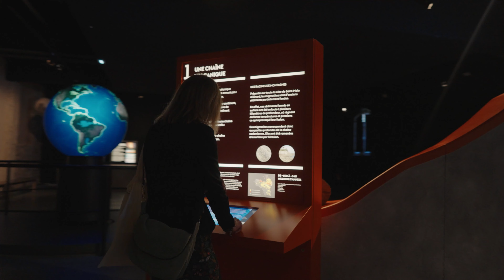🎉 Inauguration de l’Espace des sciences de Morlaix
📅 Le 21 septembre 2024, l’Espace des sciences de Morlaix a été officiellement inauguré lors des Journées Européennes du Patrimoine, un moment fort qui a eu lieu deux mois après son ouverture au public.
✨ Élus, partenaires et entreprises ayant œuvré à la réalisation de ce projet se sont réunis pour célébrer ce nouvel établissement dédié à la curiosité et à la découverte.
🔎 L’Espace des sciences de Morlaix, émanation de l’Espace des sciences aux Champs Libres à Rennes, est installé dans l’ancienne Manufacture des tabacs de la ville (Finistère). Cet équipement de Morlaix Communauté s’engage à diffuser les cultures scientifique, technique et industrielle, en s'appuyant sur le patrimoine exceptionnel du site.